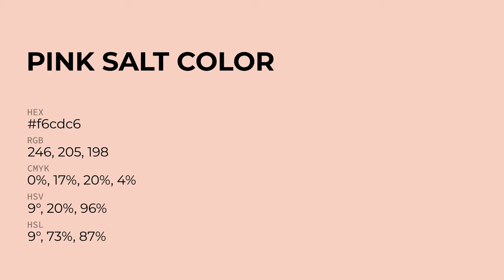Pink Salt color f6cdc6 hex Cool Red color f6cdc6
What color is Pink Salt ? f6cdc6 hex, Cool Red color f6cdc6

Hex f6cdc6 Color Code is also known as Pink Salt color

Hex f6cdc6 Color code in RGB color code model is created after adding 96.47% red color, 80.39% green color and 77.65% blue color.
Hex f6cdc6 Color code in CMYK color (process color) code model is generated after subtraction of 0% cyan, 17% magenta, 2% yellow, 04% black.